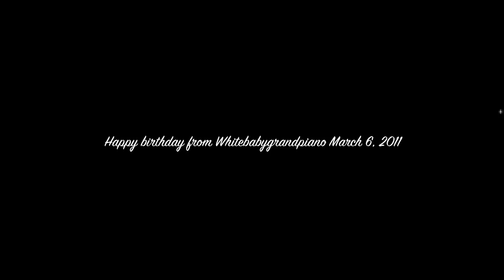Dame Kiri Te Kanawa 'The World in Union'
Dear Dame Kiri,

Wishing you health, happiness and peace on your 67th birthday !

With sincere admiration,

Whitebabygrandpiano

Dame Kiri Te Kanawa

Kiri Te Kanawa gained legendary status almost overnight after her sensational debut as the Countess in Le Nozze di Figaro at the Royal Opera House, Covent Garden in 1971. From then, she moved rapidly into the front rank of international opera, and has become one of the most famous sopranos in the world.

At the time of her operatic debut she was already an experienced concert and recording artist, and equally at home in front of the cameras as on stage.

A Gala Concert was given in February 2004 in Auckland, to launch The Kiri Te Kanawa Foundation, a charity which aims to give support and financial aid to dedicated New Zealand singers and musicians. Dame Kiri continues to devote her experience and expertise to organising and appearing at further concerts and Galas to raise funds for this Foundation and the UK based Friends of the Kiri Te Kanawa Foundation. She has also become the Founding Artistic Director of the Solti Te Kanawa Accadamia di Bel Canto, a summer course based in Italy, training the next generation of opera singers.